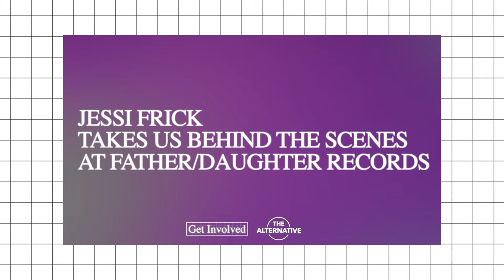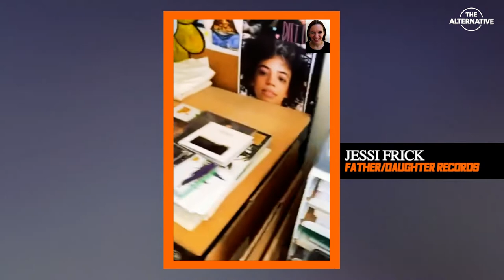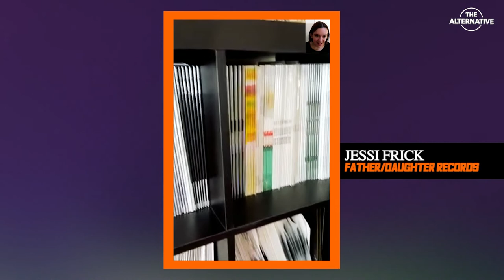A Tour of Father/Daughter Records HQ with Jessi Frick | Get Involved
On this episode of Get Involved, Father/Daughter Records label owner Jessi Frick gave us a tour of Father/Daughter HQ in the style of a musical episode of Diners, Drive-ins And Dives.